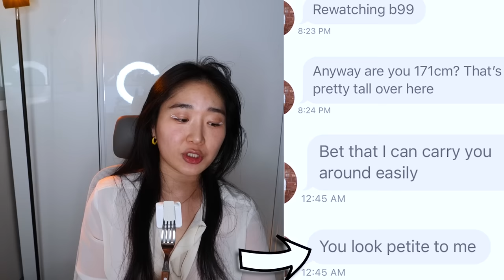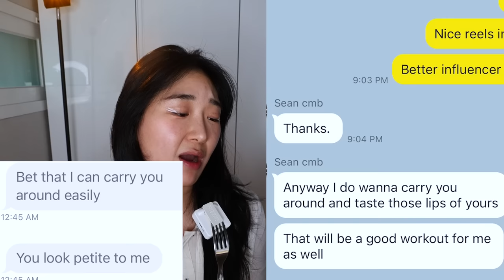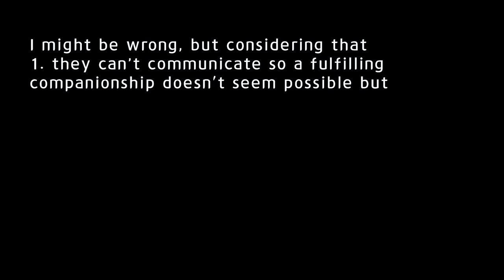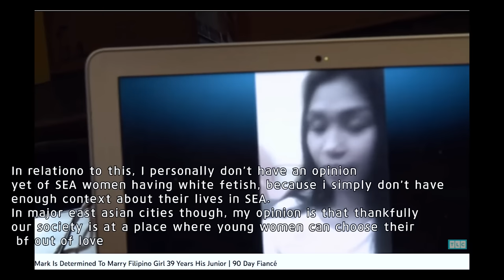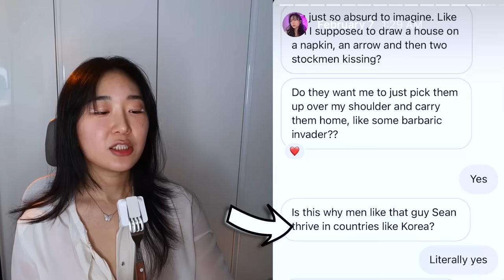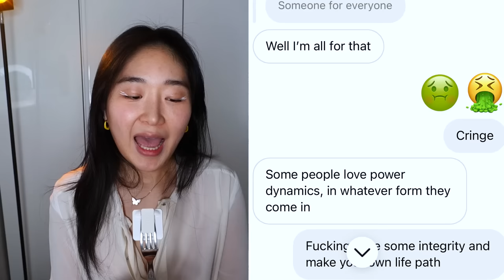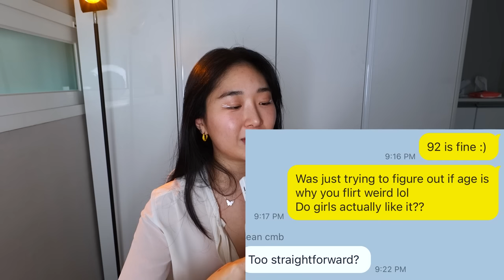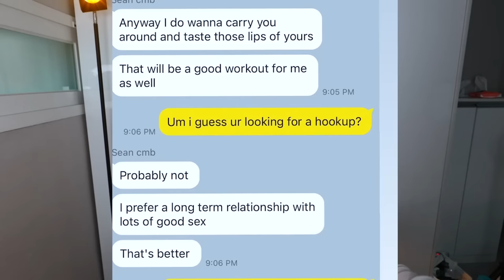How Ugly White Dudes Pull Pretty Asian Girls │ Yellow Fever & White Worship [Cultural Analysis]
- all funding goes to reinvesting on my channel, usage is publicly announced

0:00 Intro
0:28 Yellow Fever Guy Mindset
2:50 White Worship Girl Mindset
3:12 Yellow Fever Guy Flirting
5:21 Cultural Analysis
6:21 White male dating in Korea
7:54 Cultural Analysis
10:28 Racism in Media
11:00 What Asian girls want
12:00 My ideal dating dynamic
12:47 Middle Aged Yellow Fever Guy
13:20 Korean girls in bars be like
15:00 Socio Economic state of Korea?
15:44 Confronting Yellow Fever Guy
18:25 My Humble Advice

I'm sure you guys have seen this weird phenomenon of white guys and asian girls dating even when their communication/chemistry seems off. I tried to explain from my perspective, and please note that I am only hyper aware of what goes on in Seoul/East Asian countries because I live in Seoul. I'm just shocked that yellow fever guys still roam so freely in Seoul, and women in Seoul are into it...? Imagine how much worse when the socio economic gap is bigger than Seoul! Gosh